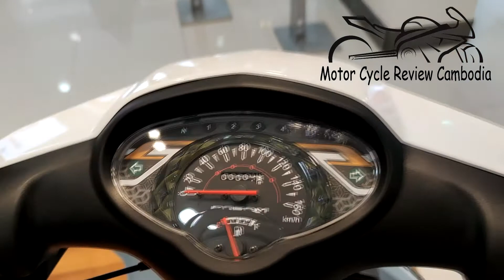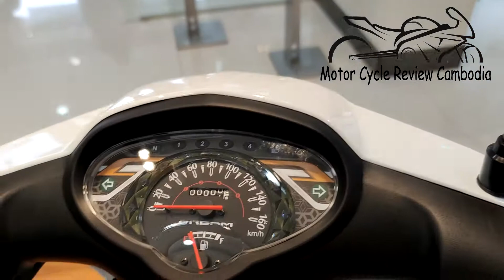new honda dream 2021 white , honda dream 2021 white , honda dream 125cc 2021 white , ហុងដា2021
Description
ហុងដា ឌ្រីម ២០២១ ពណ៍សរ White color
Hello my name: Meng .. My Channel Talking About Motorcycles.